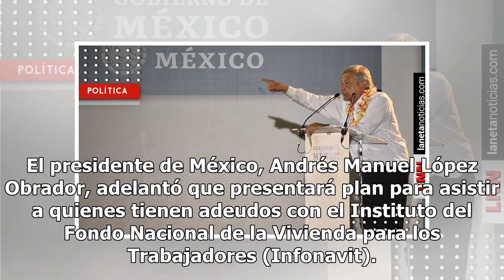‘No los van a despojar’: AMLO anuncia plan para ayudar a deudores del Infonavit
El presidente de México, Andrés Manuel López Obrador, adelantó que presentará plan para asistir a quienes tienen adeudos con el Instituto del Fondo Nacional de la Vivienda para los Trabajadores (Infonavit). Durante la presentación del Programa Sembrando Vida en Córdoba, Veracruz, AMLO informó: ‘El m...